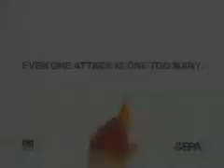Fairplay Colorado Bankruptcy Lawyers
Call filing bankruptcy chapter 7 filing for bankruptcy chapter 13 Chapter 7 Bankruptcy Attorney Chapter 13 Bankruptcy Lawyer chapter 11 bankruptcy laws Fairplay Colorado